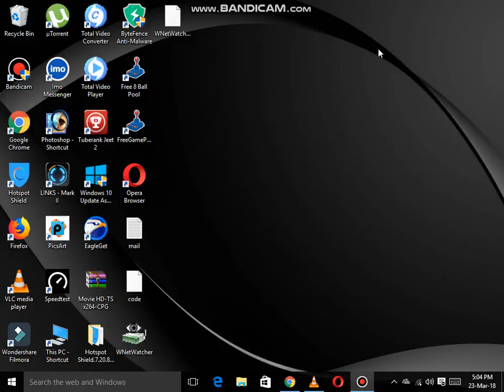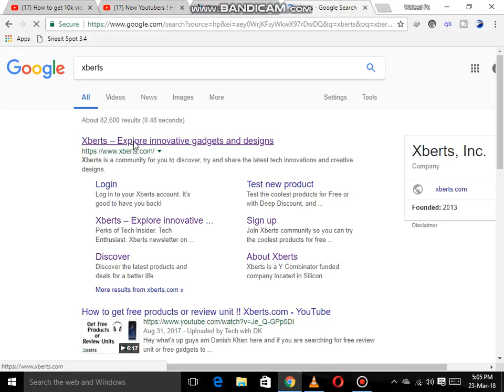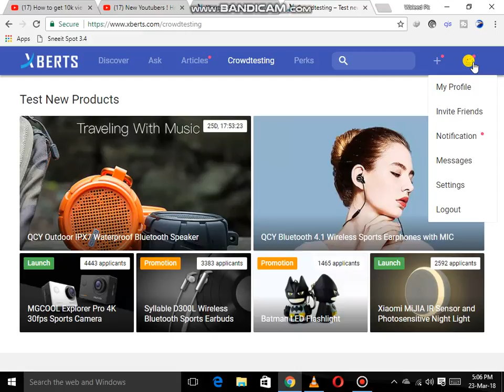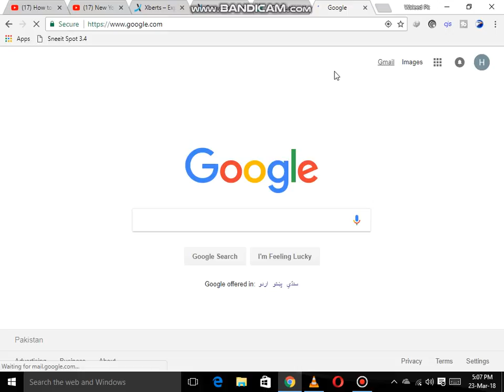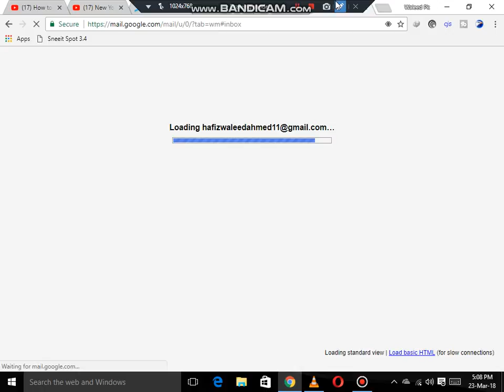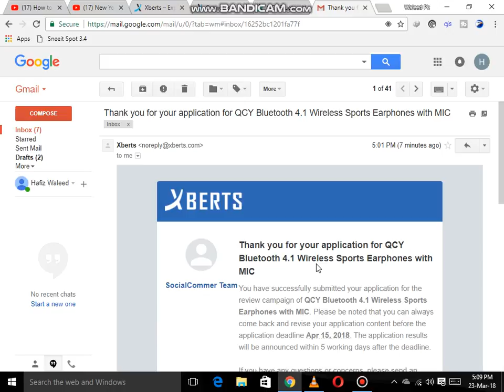HOW TO GET FREE PRODUCTS WITHOUT BEING A YOUTUBER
how to get free products form online shopping stores no need form your sucscriber

I know you guys see youtubers getting free products all of the time. Well I found a way for you guys to get free products too! not only that, it's quite a variety of free things you can choose from. Pinch.me allows anyone to fill out your very own profile and choose what samples you would like to receive for free based on your very own specific information.